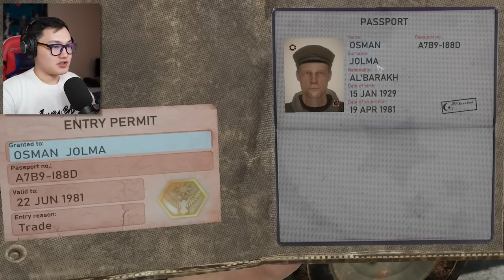Урвах шаардлага гарав 😅 (Contraband Police) - Part 2